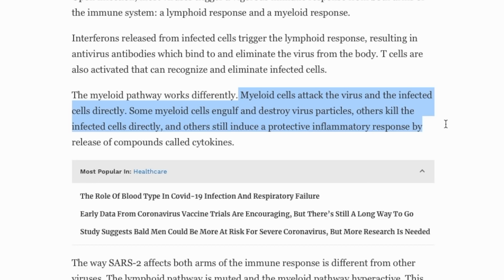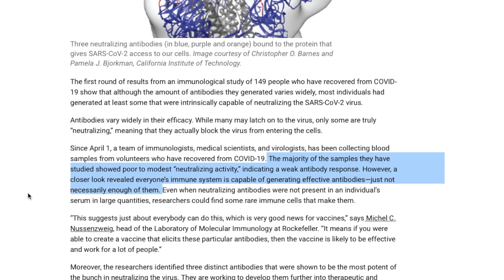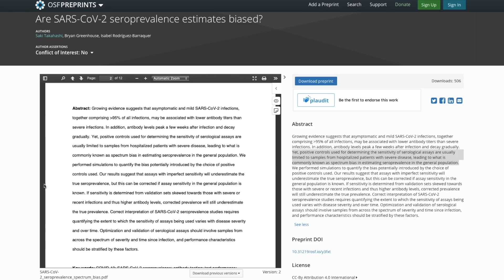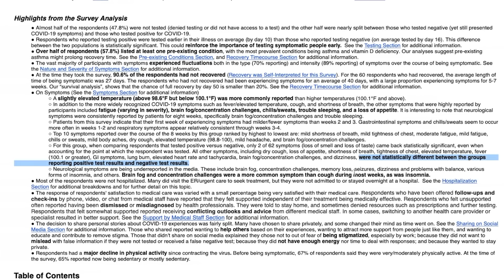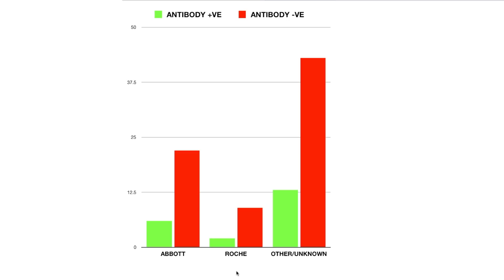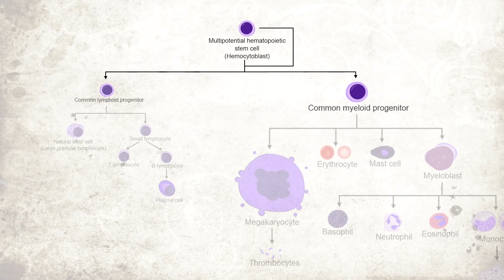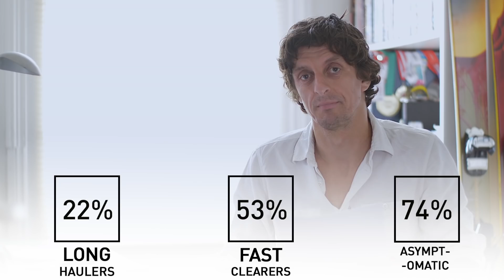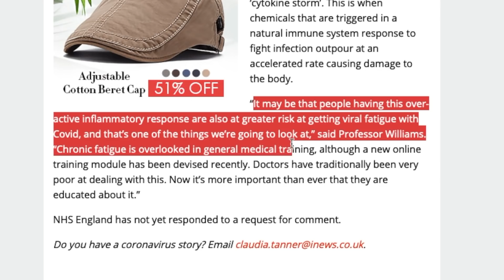COVID-19 Antibodies: Why is Everyone Testing Negative? - NEW DATA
Here are the shocking results of a study of antibody test results conducted from 10th-12 June, from a sample of "Long Haulers” - The 1 in 10 experiencing the long tail of coronavirus symptoms. I compare and contrast with a recent study from University College Hospital, London of front line health care workers.

What does it mean if so few people are testing positive for antibodies? Does the data help us understand the immune response, and why so many people might still be struggling?

0:00 Introduction
3:22 Covid-19 and Antibodies
5:50 Hypothesis
6:39 The Data
13:27 Conclusion

Are SARS2 seroprevalence estimates biased?